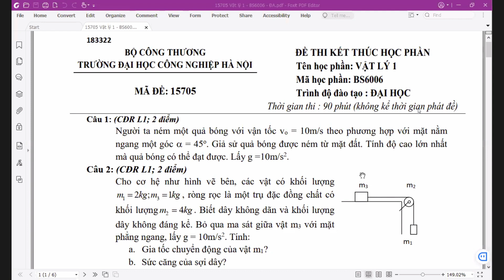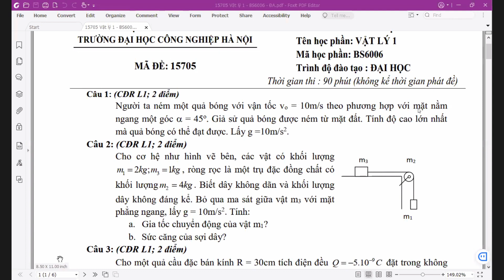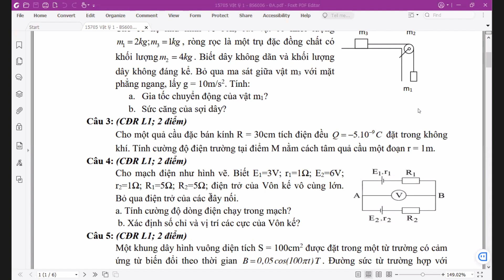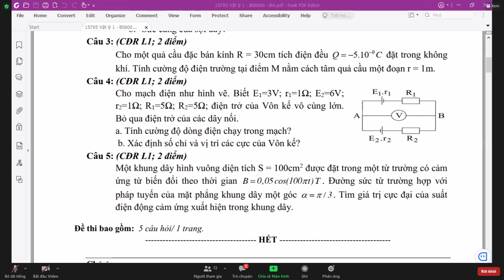Zoom Cuộc họp 2021 11 11 14 24 44